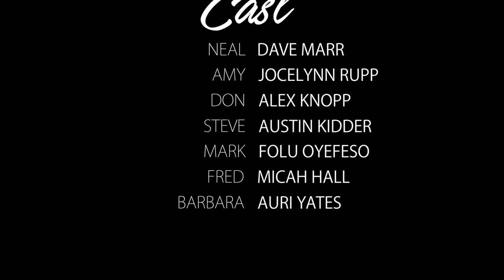Up to Date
Script by Stephen Hoover & L.A. Laird
Directed by Sam Mattson

Made for the 2016 Festival of Shorts